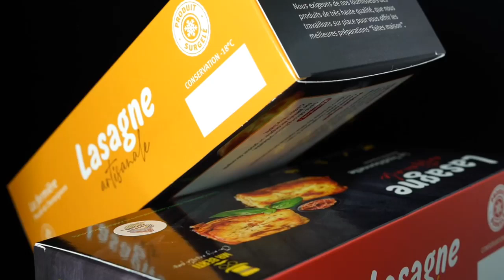Mr. Berti Commercial Video - Teaser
Mais qui est donc Mr. Berti? 🤔
Découvrez très prochainement ce fameux personnage qui nous régale avec ses délicieuses lasagnes artisanales cuites au feu de bois et ses pates à pizza tellement pratiques à utiliser & si savoureuses 🍕
un produit proudly Made in Moris 🇲🇺